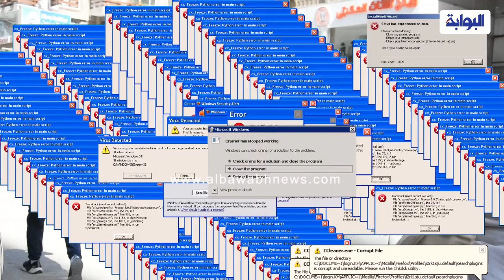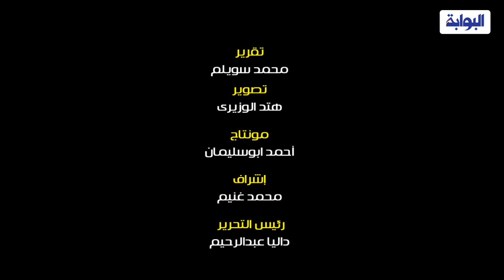اضحك مع البوابة | ليه عجائب الدنيا 7 مش 8 ؟ ردود صادمة